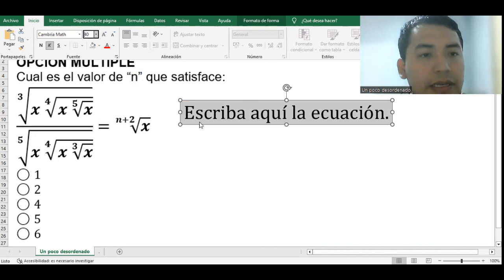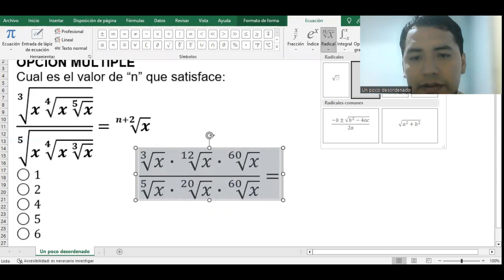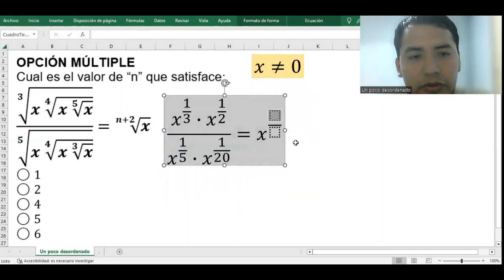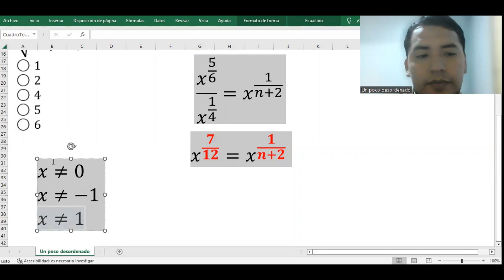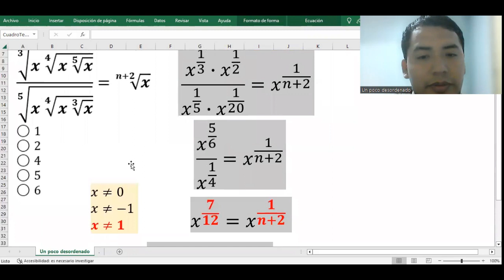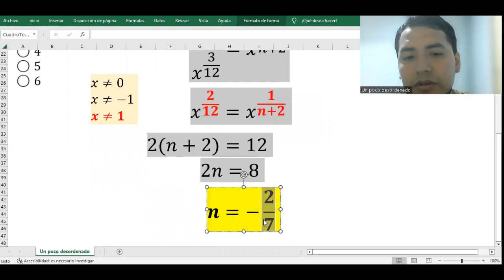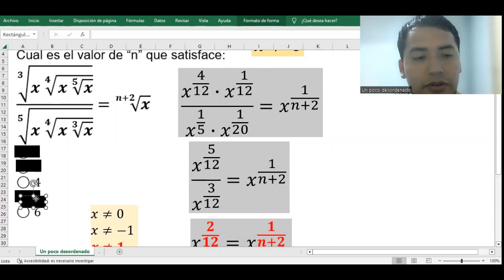2619 - Ejercicio resuelto de ecuación exponencial por potencias iguales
OPCIÓN MÚLTIPLE
Cual es el valor de “n” que satisface:
√(3&x √(4&x √(5&x)))/√(5&x √(4&x √(3&x)))=√(n+2&x)
◯ 1
◯ 2
◯ 4
◯ 5
◯ 6